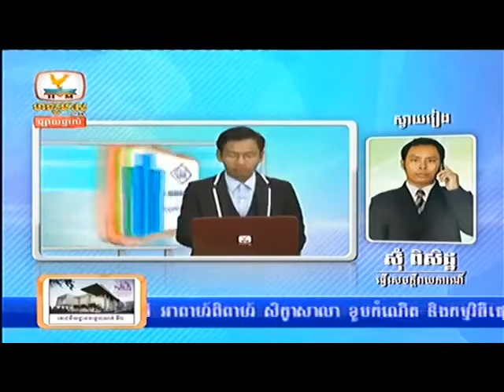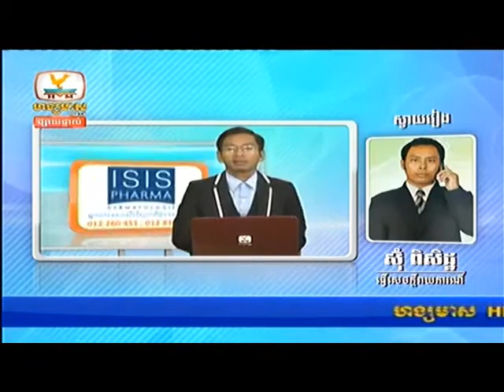Khmer new hang meas HDTV, 17 july 2014 part [ 02 ]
hangmeas is the most tv that show about real action in society